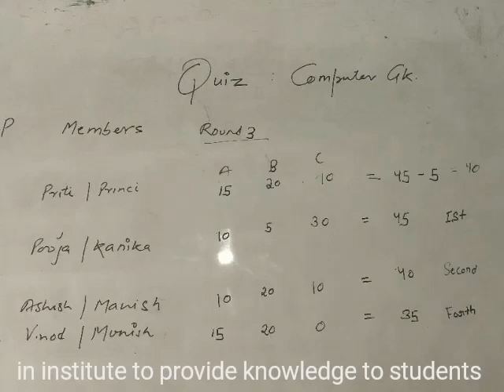Laureate Institute of Management & IT, Jawlaji Kangra Himachal Pradesh | Activities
All around development of students with curricular and extra curricular activities.